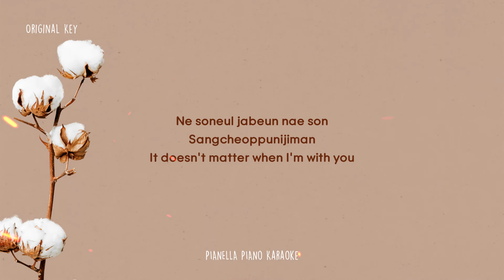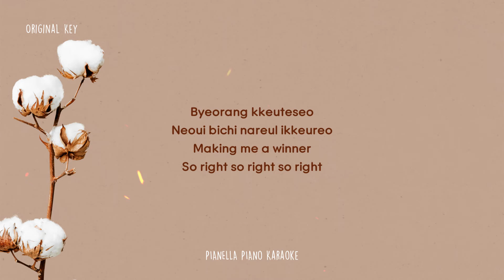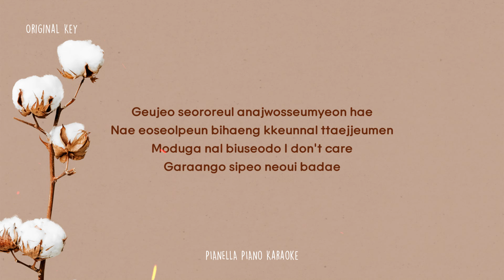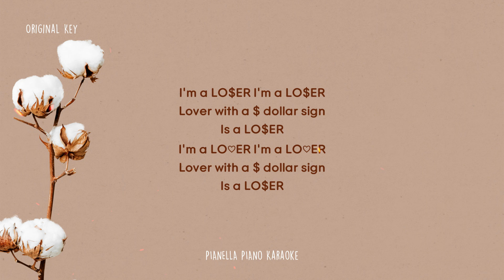TXT (투모로우바이투게더) - LO$ER=LO♡ER | Piano Karaoke/Minus One by Pianella Piano (Original Key)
♫ TXT - LO$ER=LO♡ER | Piano Karaoke/Minus One by Pianella Piano
♫ High Quality audio (WAV) ► contact/DM Instagram/Facebook/Twitter

Support me and my music FOR FREE by listening to my covers on Spotify

You can also find me on any music platforms such as Google Play, Pandora, Tencent, NetEase, Xiami, Uma, Yandex, TikTok, Instagram, Facebook. You can search “Pianella Piano”

For your information:
* You can use this piano karaoke/backing tracks as your background music to your vocal cover or other instrument cover. But please read carefully all the Youtube Terms. So it is very important to read the youtube terms carefully.
* Put my channel name & link in your video’s description: Piano Karaoke/Backing Track by Pianella Piano Karaoke (Channel
* I am so happy to watch your video. So, don’t forget to tag or mention us on Youtube/Instagram/Twitter/Facebook.

TXT (투모로우바이투게더) - LO$ER=LO♡ER piano karaoke